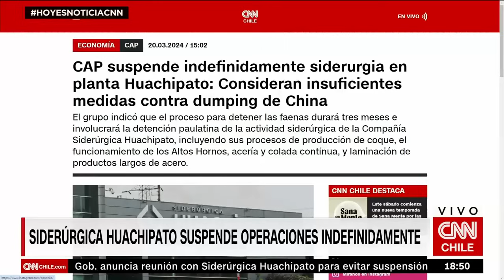Alcalde de Talcahuano emplazó al Gobierno tras cese de siderúrgica Huachipato: "Hagamos la pega"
Henry Campos expresó su preocupación ante la suspensión de actividades de la compañía siderurgia Huachipato, dada a conocer este miércoles por la Compañía de Acero del Pacífico (CAP) y destacó la importancia de garantizar la empleabilidad en la región, asegurando que el Gobierno "no puede dejar caer" esta empresa. Más información en CNN Chile